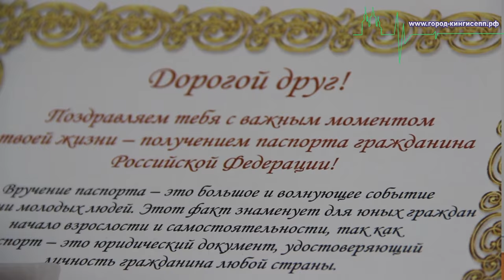Торжественное вручение паспортов молодым кингисеппцам (фото и видео)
В актовом зале администрации г. Кингисеппа прошло торжественное вручение паспортов молодым гражданам нашего города. На мероприятии присутствовал репортёр информационного портала "город-кингисепп.рф".

Это торжественное событие в жизни 14-летних кингисеппцев было одновременно и самым важным  −  ведь получение паспортов означает, что у них появляются важные гражданские обязанности, а также накладывает на них определенную ответственность.